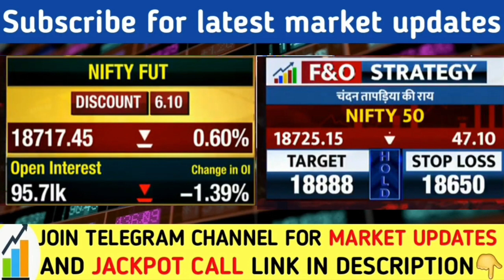सोमवार को झटका लगेगा | Nifty banknifty prediction | Share market prediction | Reliance HDFC share